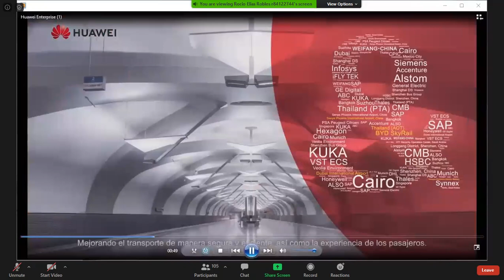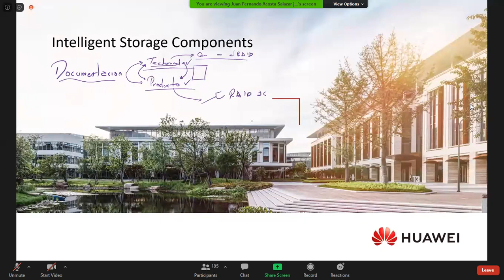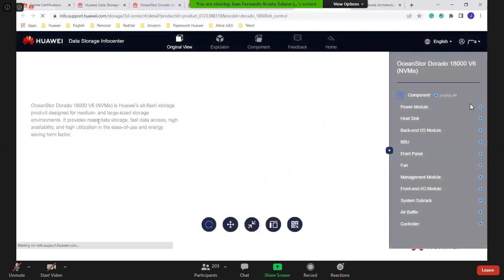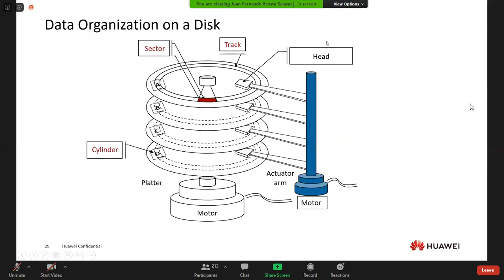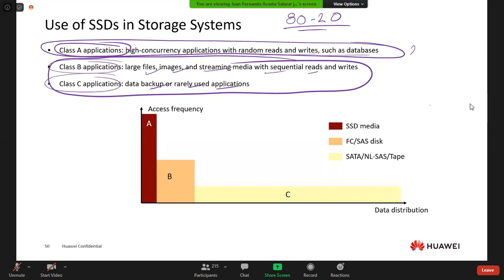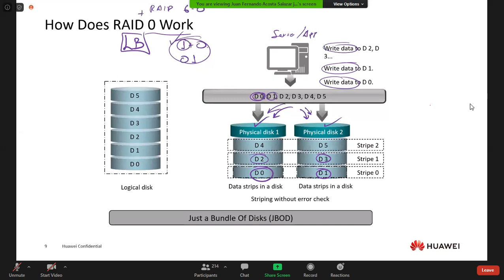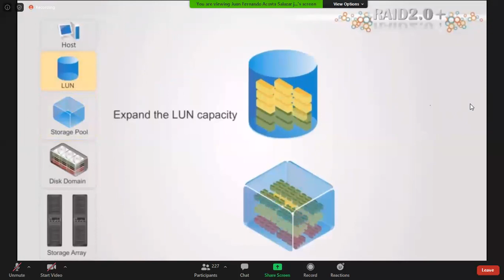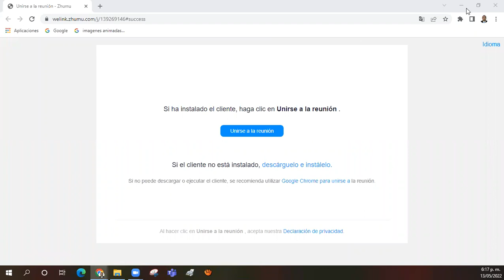Sesión 2 HCIA Storage